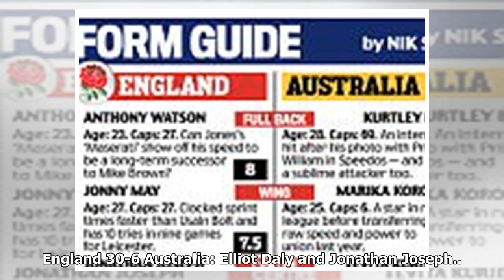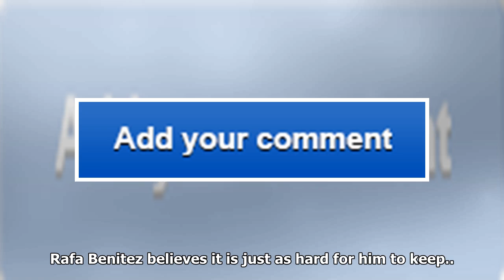Australia drop bombshell and recall wicketkeeper tim paine for first ashes tests - two years after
Australia drop bombshell and recall wicketkeeper tim paine for first ashes tests - two years after he played for banbury in home counties division
Australia sprang a bombshell on Thursday night when they recalled wicketkeeper Tim Paine for their f...